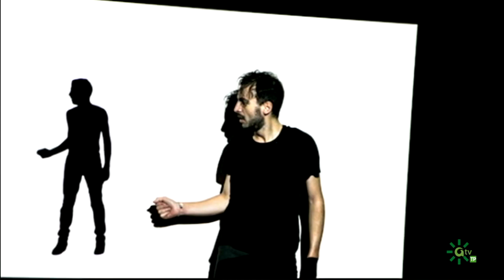Encuentros con Marco Flores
Encuentros TV es un programa de entrevistas en profundidad que presenta el periodista Leonardo Sardiña. En esta edición el protagonista es el bailaor Marco Flores, premio Nacional de Flamenco. Un bailaor clásico pero contemporáneo a la vez que posee el conocimiento de la raíz flamenca y en cuyos espectáculos se respira ese aire de libertad y de búsqueda de un lenguaje propio.
Presenta en el Festival Flamenco de Jerez 2020 'Rayuela', su última propuesta.

NCN_MARCO FLORES